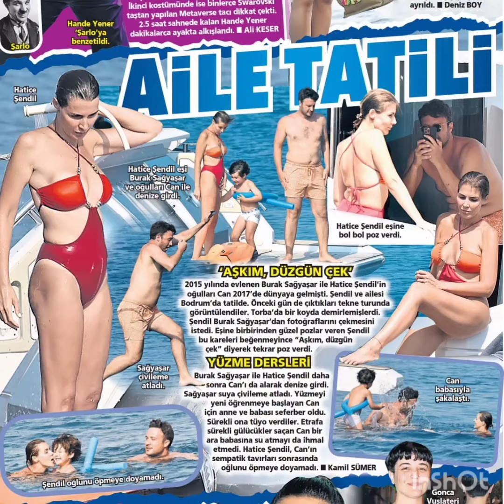Hatice Şendil had a holiday with her family and contributed to the media